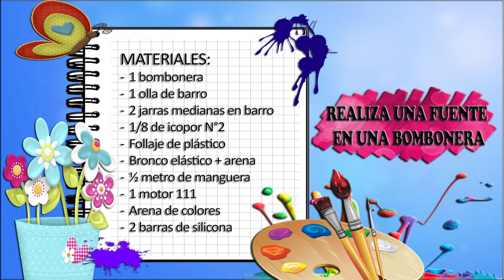Como Realizar una Fuente en una Bombonera - HomeArtTv por Juan Gonzalo Angel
Estoy muy contenta jajaja... y aquí estoy en DECOIDEAS BETH mi pequeño espacio donde os traigo este DIY  que me encanta y espero que a ustedes también.

Les enseño como hacer tu propio BOLSO BANDOLERA BOMBONERA MUY VERANIEGO no solo por los materiales sino también por lo súper cómodo que es llevarlo. A mi me encanta ir cómoda y más cuando tienes dos pequeñines. Por eso os comparto esta nueva idea para que tu misma lo puedas hacer de una forma FACILÍSIMA.